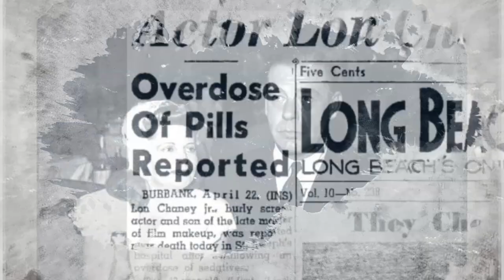THE CHANEYS: HOLLYWOOD'S HORROR DYNASTY-SHORT TRAILER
From the folks who brought you "Boris Karloff: The Man Behind the Monster"...
The amazing story of two of the great names of classic horror.
"The Chaneys: Hollywood's Horror Dynasty"
Original Trailer - Anthnony Magnoni
Short recut - T Hamilton